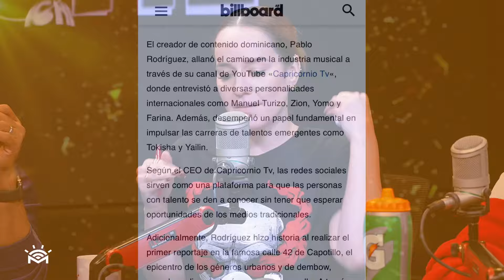Molusco vs Cosculluela - Capricornio en BILLBOARD - El Bochinche